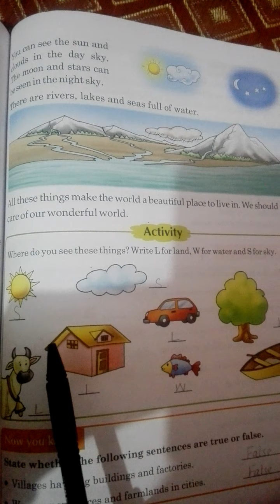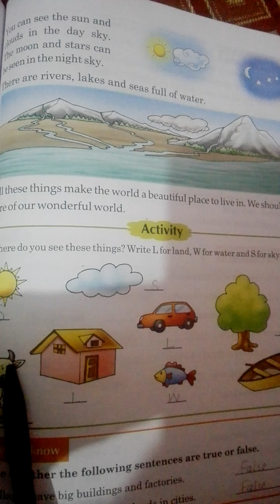Inspiring science | Grade 1 Revision plan 01